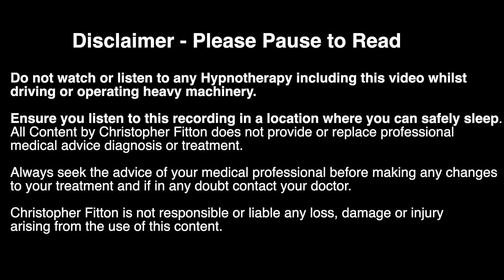The Cabin in the Woods - A Relaxing Sleep Story for Grown Ups 😴😴😴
The Sleep Story of the Cabin in the Woods. A Guided Meditation where we explore peaceful woods and The Mountain Cabin. I hope you enjoy this Guided Visualization where we explore the mountain, lake, forests and cabin. A perfect Bedtime story for Grown Ups.

The Cabin in the Woods - A Relaxing Sleep Story ____________________________________________________________